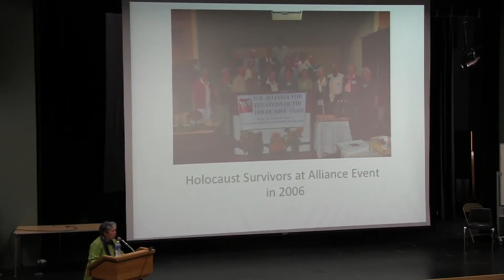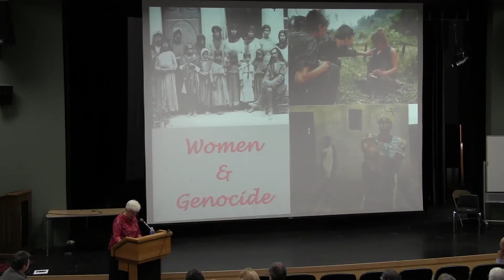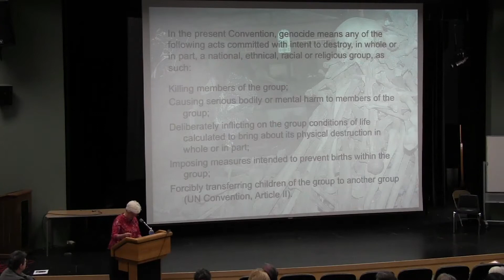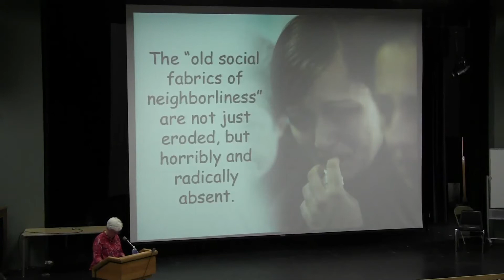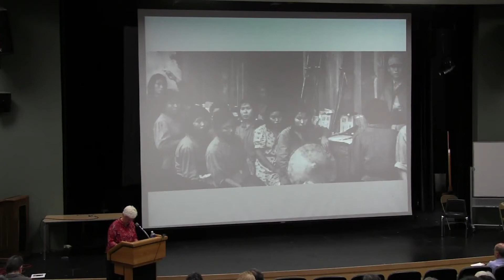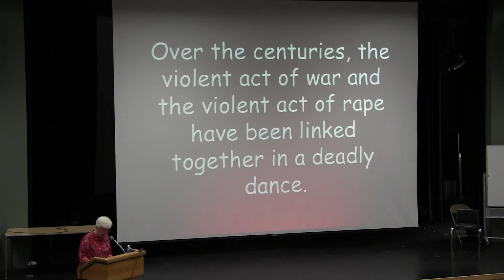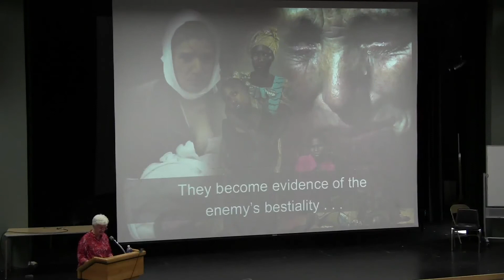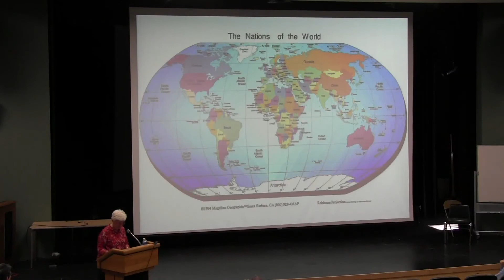Holocaust and Genocide Lecture Series- April 8, 2014 - Professor Corol Rittner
2014 Holocaust and Genocide Lecture Series
January 14-April 29, 2014 / Tuesdays 4:00 PM-5:50 PM
Warren Auditorium (Ives Hall)
SSU Students: POLS 307, Perspectives on the Holocaust and Genocide, counts as upper-division General Education credit under GE category D5

April 8: GENDER AND GENOCIDE

 Professor Carol Rittner, RSM, Distinguished Professor of Holocaust & Genocide Studies and the Dr. Marsha Raticoff Grossman Professor of Holocaust Studies, The Richard Stockton College of New Jersey. Robert L. Harris Memorial Lecture